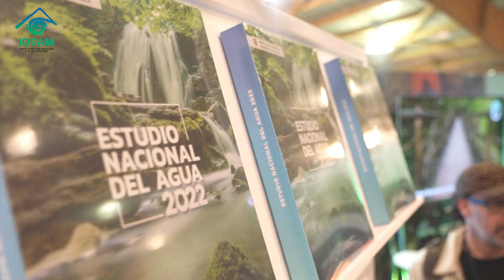IdeamEnLaFILBo | Te invitamos a que conozcas más sobre el EstudioNacionaldelAgua 2022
Publicación que contiene un análisis integral del agua en Colombia, es una de las novedades que el @ideamcolombia tiene para ti en la @filbogota 2023¡Acércarte al estand del @minambientecol